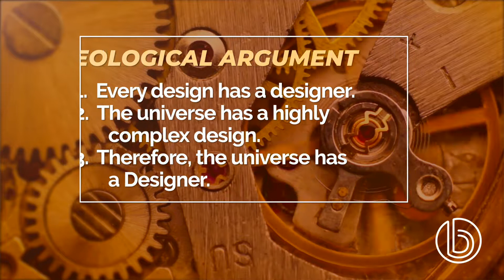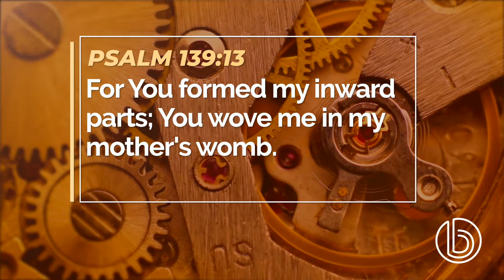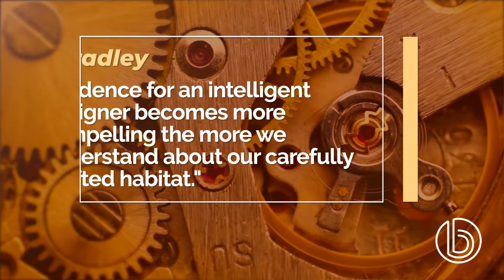Does God Exist? The Teleological Argument - Nat Crawford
Does God Exist?  This often-asked question deserves an answer, so today, Pastor Nat begins a 3-day focus on the existence of God, starting with a look at the argument of design and designer.